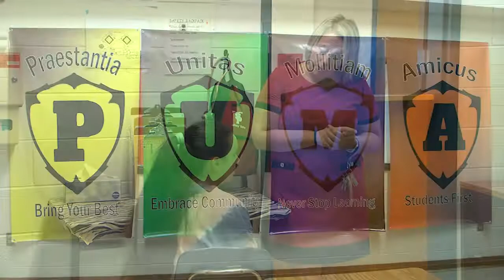New Principal: Short Pump Middle School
Meet Dr. Jessica Burbic, new principal at Short Pump Middle School.